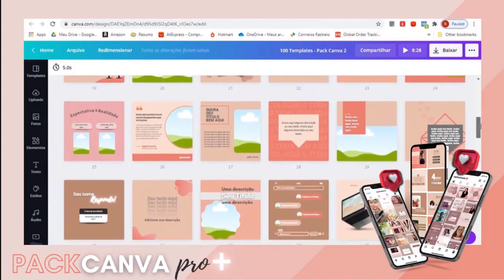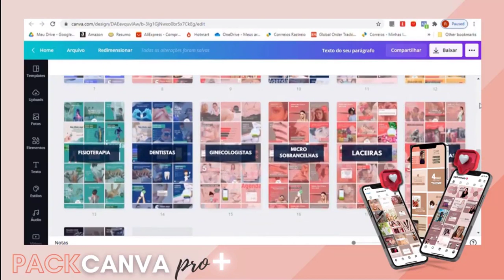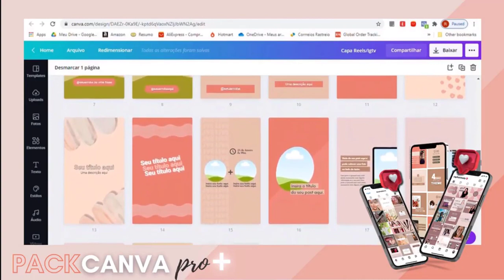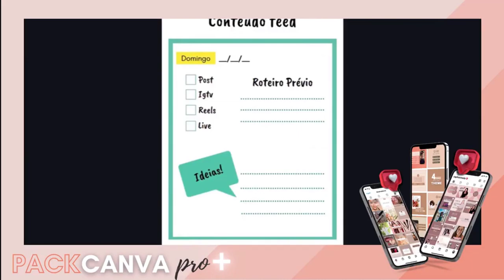Como criar post para loja de roupas no Instagram com Pack Canva Pro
✔ Neste vídeos abordamos:

✔Canvas loja de roupas
✔O que é pack de templates?
✔Como funciona o pack canva?

✅ Aqui no canal você vai encontrar temas como:

✔Dicas para abrir sua loja de roupa online em casa- começando do zero ✔Como vender roupas com pouco dinheiro
✔Como fazer promoções de moda e ações criativas para atrair mais clientes
✔Como tirar fotos de roupas para loja online
✔Brindes para clientes de loja de roupas - Encante suas clientes com ✔Brindes para Loja de Roupa
✔Ideias de como montar seu cantinho de fotos em casa
✔Como fotografar roupas da sua loja no tablado
✔Dicas para ganhar dinheiro Vendendo Roupas no Instagram

✅DICAS PARA ABRIR SUA LOJA DE ROUPAS ONLINE EM CASA - COMEÇANDO DO ZERO /THAYLINEBARREIRA